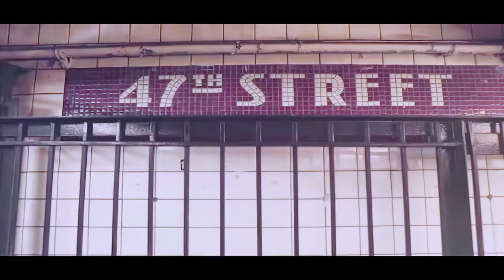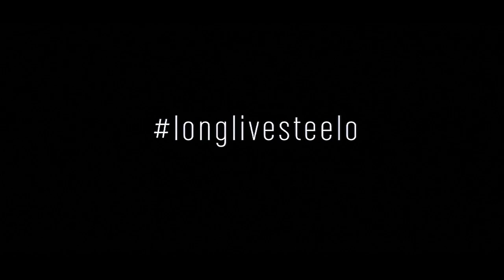Apex - Remastered - Capital STEEZ (w/ comparison at end)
Vibe Ratings Re-Remastered - Capital STEEZ

Again – all rights to Capital STEEZ.
This video was made for fun and for love of the original work and is by no means meant to be passed off as my own.

The video was remastered using Adobe Premiere & Topaz Studios' Gigapixel Video Ai.
If you have any questions leave 'em below.

Credits: ►
Follow PRO ERA on twitter: